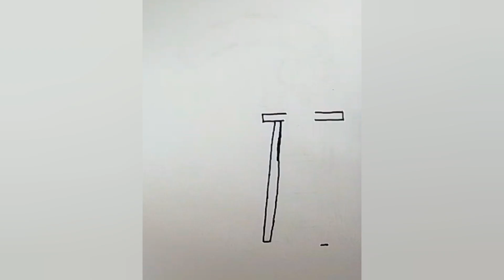How to draw a Girl with Rainbow || Create your own Rainbow🌈